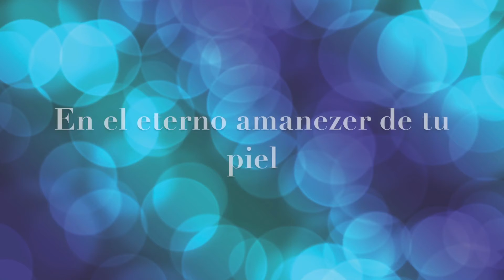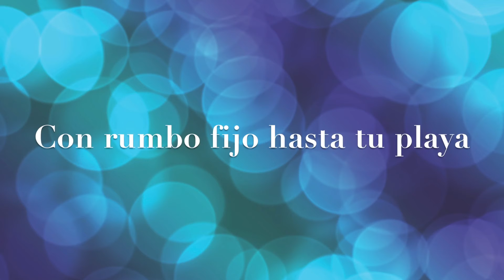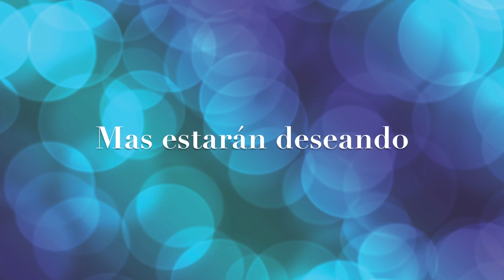"QUIERO QUE SEAS MIA" - JUAN TREVIÑO (Lyric Video)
"Quiero Que Seas Mia" 2018 new single release
from singer-songwriter, Juan Treviño